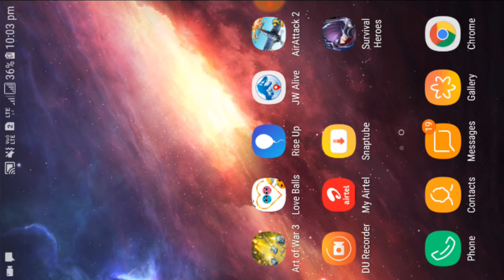Survival Heroes Moba battle Royale Android Gameplay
Survival Heroes Moba battle Royale is 2018 released game for ios and android.